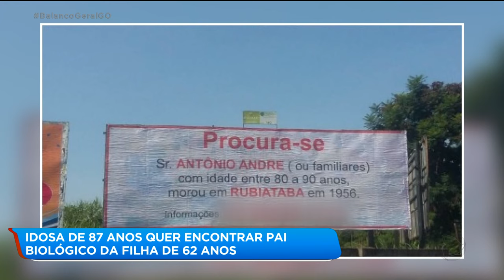IDOSA DE 87 ANOS QUER ENCONTRAR PAI BIOLÓGICO DA FILHA DE 62 ANOS